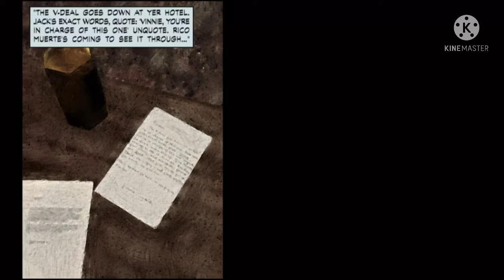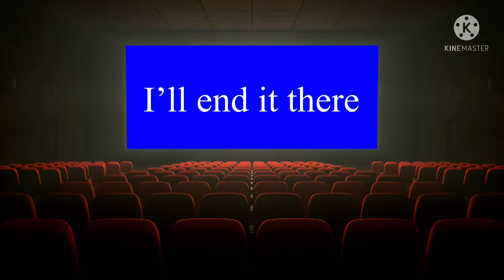I GOT FRAMED || Max Payne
The part of me finding a bed i said "this is weirder than i thought" the CC is making this vid sus, and don’t worry no rodents were harmed during the making of this video

If you like it, just press the like button. It helps me a lot